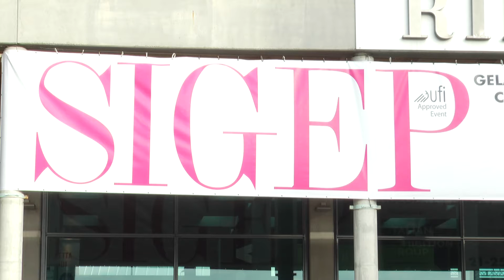SIGEP 2017 - La dolce connessione mondiale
SIGEP 2017 porta con sé innovazione e tradizione, guardando al futuro con forte spirito di networking.

“La dolce connessione mondiale” così è stata etichettata quest’anno la 38esima edizione del Salone Internazionale della Gelateria, della Pasticceria, della Panificazione artigianale e del Caffè, che si affaccia su un mercato artigianale miliardario in cui il Made in Italy guadagna e mantiene il primo posto. Una definizione in cui la parola “connessione” rappresenta al meglio il tema focale di quest’anno, ossia la collaborazione, la partnership ma anche l’integrazione e lo scambio di idee e di professionalità, dove grandi marchi si confrontano per offrire il meglio sul mercato in termini di qualità, di gusto e di tecnologia.

Questa connessione trova la sua massima espressione durante gli innumerevoli eventi, che sono organizzati proprio all’interno della manifestazione e che coinvolgono gli operatori professionisti del settore ed il pubblico interessato. Rimini Fiera si colora di gusto, di competizione e di show cooking dal 21 al 25 Gennaio.

Il gelato artigianale è il protagonista principale di German Challenge, iniziativa rivolta alla produzione Made in Italy che in Germania ha trovato grande spazio di crescita, che vede competere 70 gelatieri tedeschi per ottenere l’accesso diretto ad 8 posti al Gelato World Tour di Berlino 2017, la cui tappa è fissata dal 7 al 9 Luglio. Si tratta di una competizione itinerante, sviluppata a livello mondiale, alla ricerca del milglior gusto di gelato. L’iniziativa è organizzata da Carpigiani Gelato University e SIGEP e conta già le tappe di Roma, Valencia, Melbourne, Dubai, Austin, Berlino, Rimini, Singapore, Tokyo e Chicago.

All’interno della Pastry Arena, trova spazio il Campionato Mondiale Juniores di Pasticceria dove dieci squadre, provenienti da tutto il mondo, mettono in campo la fantasia nelle nuove creazioni alimentari dedicate al settore. Il focus evento quest’anno è dedicato a Planet Fantasy, il potere della fantasia.

Protagonista di SIGEP 2017 è il caffè, che entra a pieno regime anche nella definizione della fiera e si fa spazio nel settore. Tra gli eventi di rilievo per questo comparto vanno citati i campionati del circuito internazionale World Coffee Events e il primo talent show, ideato dall’italiano Francesco Sanapo, pluripremiato campione baristi, che promuove la cultura del chicco del caffè. “Barista&Farmer” è un progetto che desidera raccontare, attraverso un format che unisce educazione e competizione, l’essenza della filiera del caffè, dalla raccolta in piantagione, alle diverse tecnologie applicate nella lavorazione, dalla degustazione alle opportunità di business.

Attorno a questi eventi principali e alle novità di prodotto si sviluppa una nuova ricca edizione di SIGEP, fiera che riesce sempre a conquistare i professionisti del settore e gli appassionati.

(Testo e Voce di Alberta Barbagli)